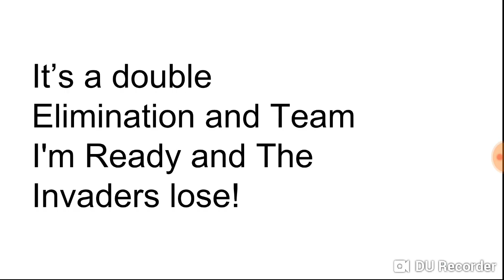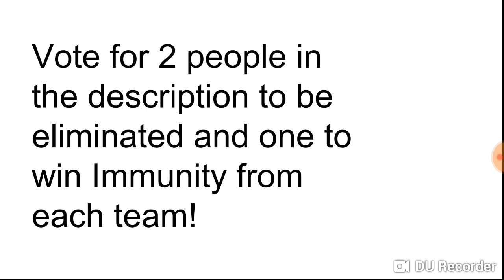Character Elimination Not Just Cartoons We're Nicktoons Episode 42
Team I'm Ready:
Spongebob
Patrick (Safe)
Sandy Cheeks
Mr.Krabs

The Invaders:
Zim
Pig
Peck (Safe)
Austin